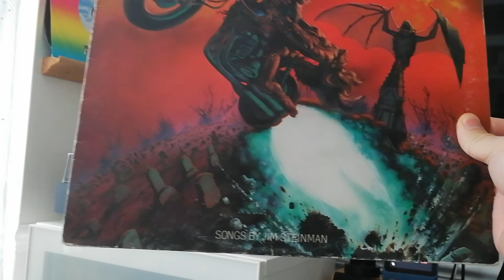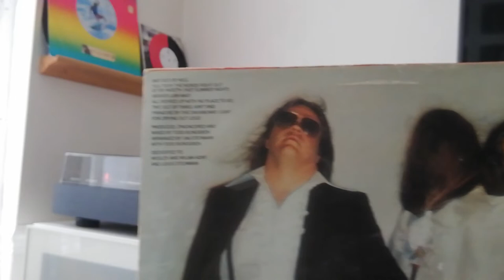Meat Loaf - Bat Out of Hell - on vinyl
Rest in peace Meat Loaf.